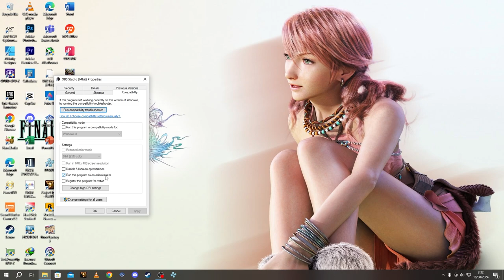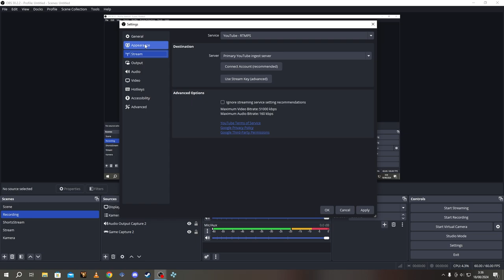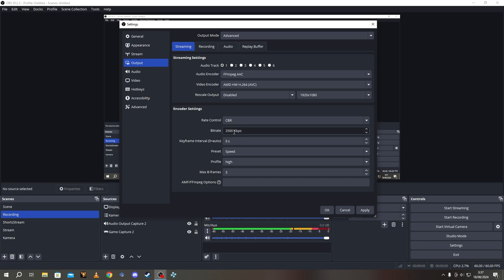SETTING LIVESTREAM ANTI LAG PAKE PC KENTANG!!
Buat yang mau bantu buat bayar Tagihan Internet/listrik.terima kasih